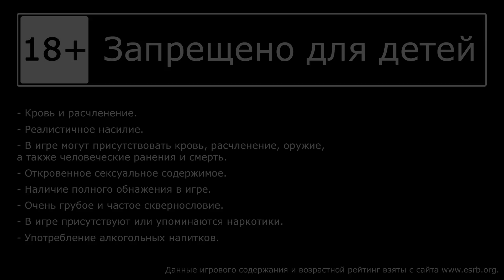Assassin's Creed: Истоки - Проклятие фараонов - Эхнатон [#8] сюжет | PC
🎮 Слепое прохождение дополнения Проклятие фараонов для Assassin's Creed: Origins, на русском языке.
Убивает Александр, Ната рядышком.

Играем на PC, Uplay лицензия, клавиатура + мышь.

Байек отправляется в Фивы, чтобы расследовать загадочные события, из-за которых город оказался во власти древнего ужаса.

Разработчик: Ubisoft Montreal
Издатель: Ubisoft
Дата выхода: 13 мар. 2018

== Музыка ==
Музыка в начале и конце: William Rosati - Reception из фонотеки YouTube, или гуглите.